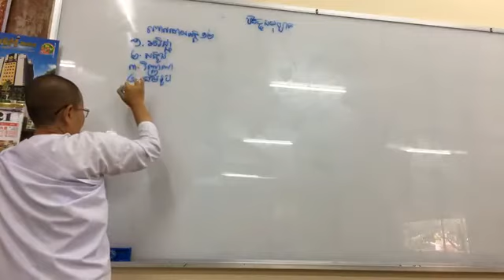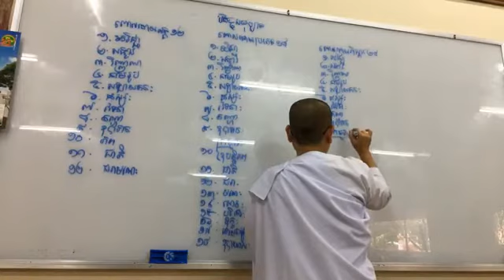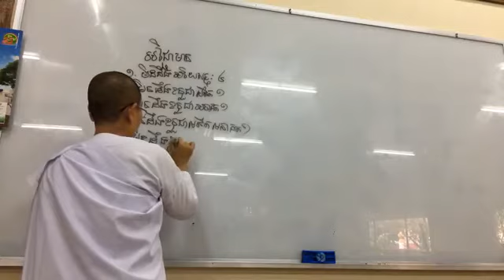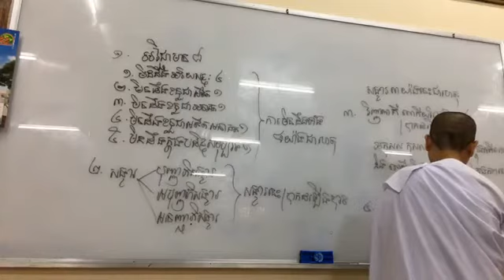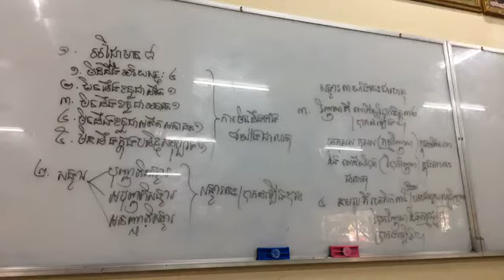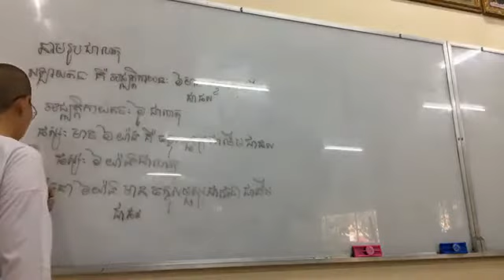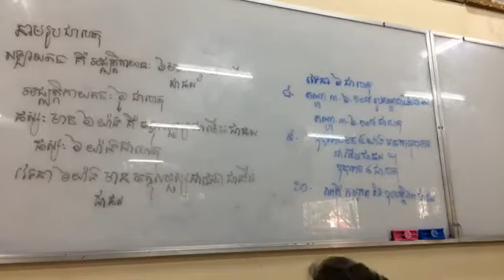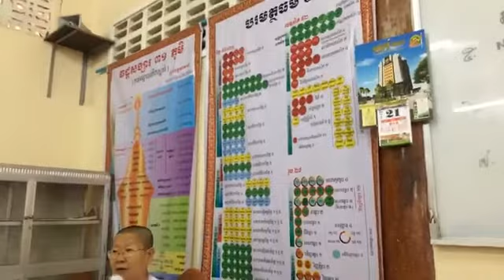062_រំលឹកមេរៀន បដិច្ចសមុប្បាទ អង្គ១២ ប្រភេទ១៨ ពិស្តារ២៨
សិក្សាព្រះអភិធម្ម បច្ចយសង្គហវិភាគ បរិច្ឆេទទី៨ តាមសៀវភៅដែលរៀបរៀងដោយ អ្នកគ្រូអ៊ុំ សុជា និងអ្នកគ្រូប៉ោរ សុមាលី
វត្តសំពៅមាស សង្កាត់វាលវង់ ខ័ណ្ឌ៧មករា រាជធានីភ្នំពេញ។